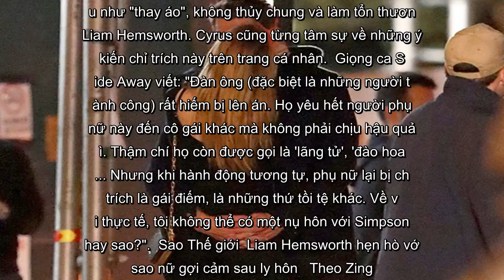✅ Liam Hemsworth ôm ấp, khóa môi bạn gái mới hậu ly hôn Miley Cyrus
✍ Hôm 11/10, Liam Hemsworth được bắt gặp tình tứ với cô gái tóc vàng trên đường phố New York (Mỹ). Mới đây, Daily Mail tiếp tục tung khoảnh khắc hẹn hò thân mật của bộ đôi này. Trong ảnh, tài tử The Hunger Games ôm ấp và hôn tình mới.   Theo như TMZ, họ đã có một ngày hẹn hò lãng mạn khi cùng nhau đi dạo tại khu West Village, sau đó thưởng thức bữa trưa ở nhà hàng Ambroeus. "Trước khi được nhìn thấy khóa môi nhau, Liam và cô gái kia đã nhâm nhi chút đồ uống tại quán bar The Flower Shop", nguồn tin cho biết thêm.   Tài tử Australia công khai ôm ấp, hôn người con gái mới hậu ly hôn Miley Cyrus.   Cô gái tóc vàng kia được xác nhận là nữ diễn viên người Australia Maddison Brown. Brown sinh năm 1997, cao 1,78 m và có gương mặt xinh đẹp, sang trọng. Cô từng xuất hiện trong phim Strangerland, Dynasty...  Ngôi sao 29 tuổi chưa lên tiếng khi được hỏi về chuyện hẹn hò người mới. Song, theo suy luận của dân mạng, rất có thể mục đích phía sau những bức ảnh thân mật kể trên là vì Hemsworth mún trả đũ ...